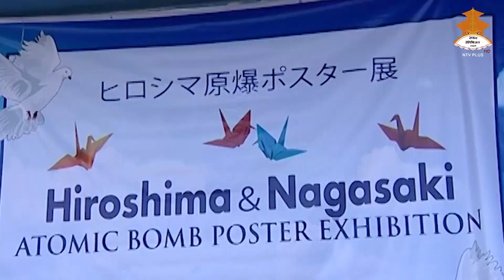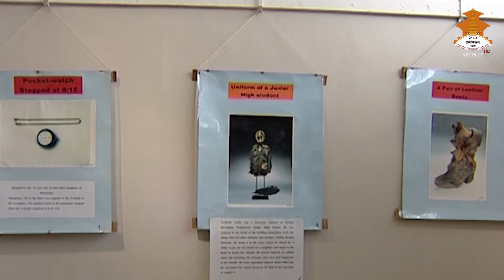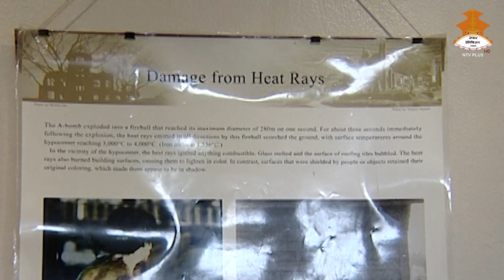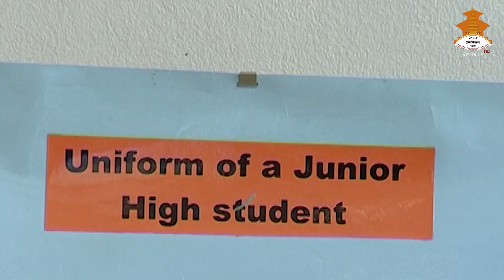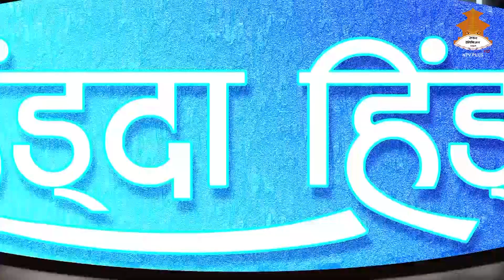HINDDA HINDDAI | NTV PLUS 2080-07-09